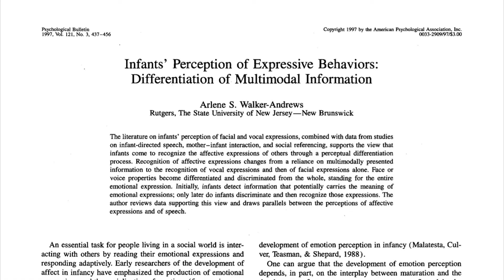UQx PSYC1030.2x 5-1-2 Sensitivity to emotional cues